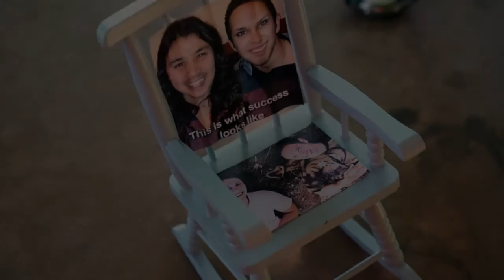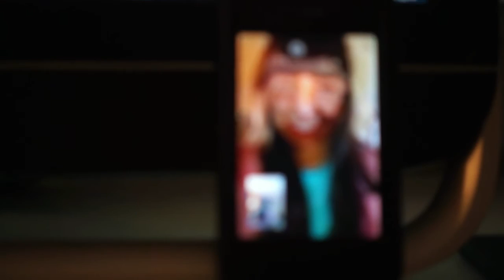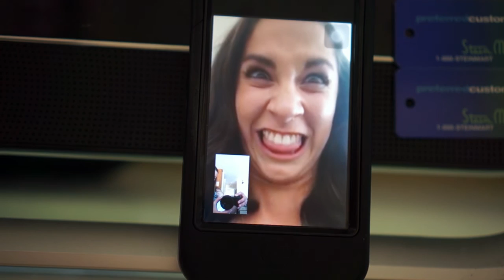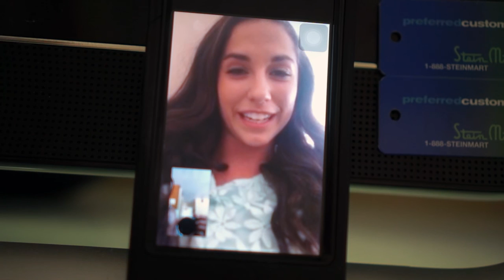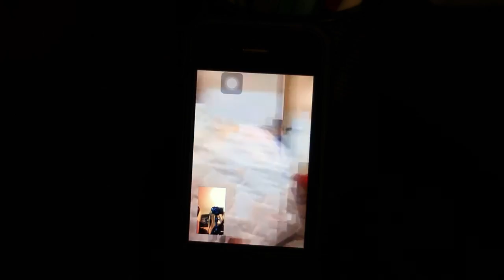BIRTHA'S BIG BIRTHDAY. (BBB) | 2014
Plantain' for days.